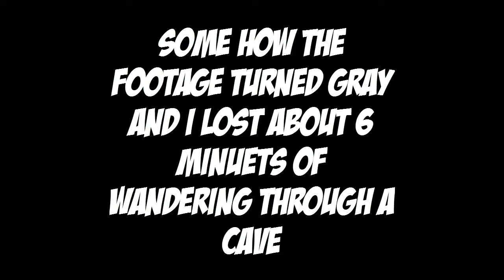Far Cry 4 (PS4) Ep 12 Shangrila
Ian Fever
LisaMitchel
SicKids
Lusid
Monster cat
Ian Fever